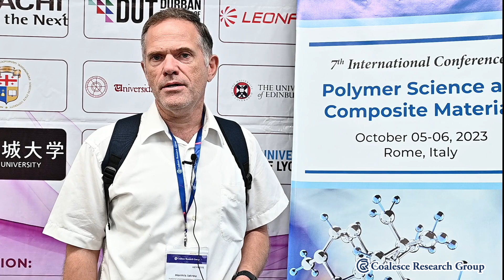Hermis Iatrou, National and Kapodistrian University of Athens, Greece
Hermis Iatrou | 7th International Conference on Polymer Science and Composite Materials | Coalesce Research Group | CRG Conferences | Polymer Science Conferences | PSCM 2023 | Rome | Italy